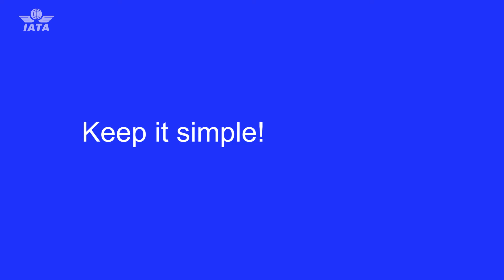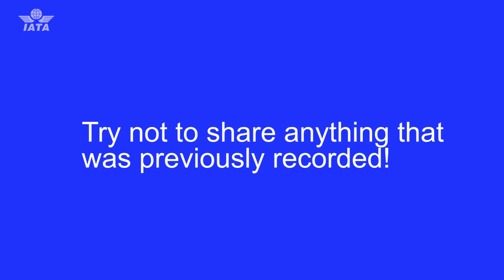IATA Diversity & Inclusion Awards - Nominations